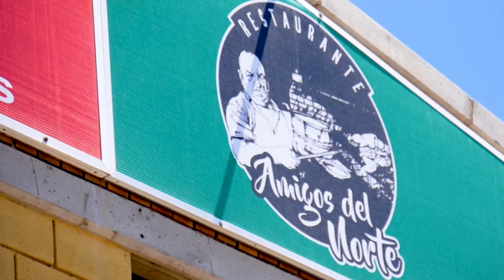Amigos del Norte Reapertura